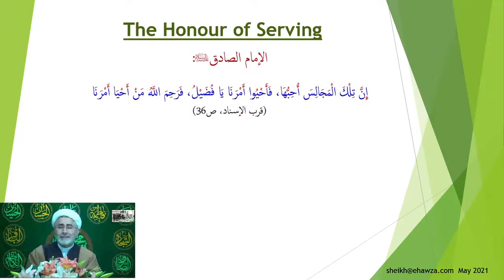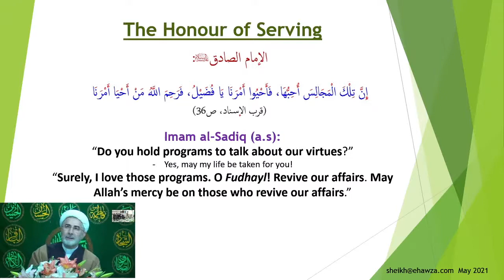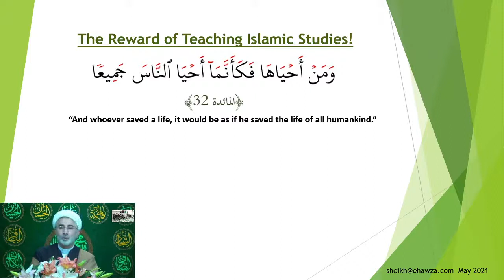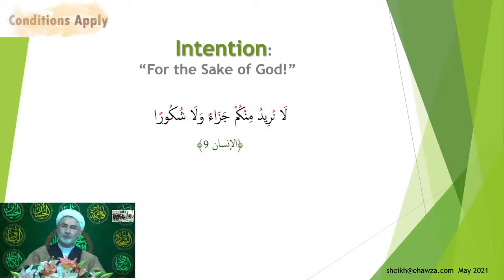Eid ul Fitr Celebration + Special Presentation - Live from IHIC - Sheikh Mansour Leghaei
Eid ul Fitr Celebration + Special Presentation - Live from IHIC

Sheikh Mansour Leghaei